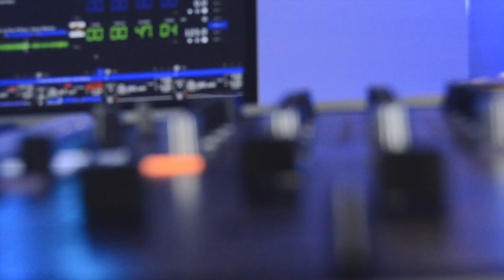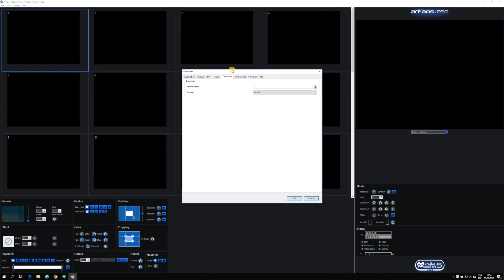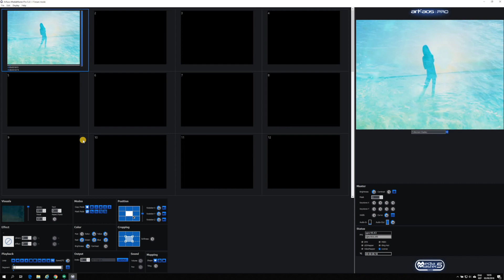MediaMaster Timecode Tutorial with Pioneer CDJ decks and ShowKontrol LIVE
Learn how to use Timecode tracking with MediaMaster
ShowKontrol LIVE listens to Pioneer DJ PRO DJ LINK and sends Timecode to MediaMaster.